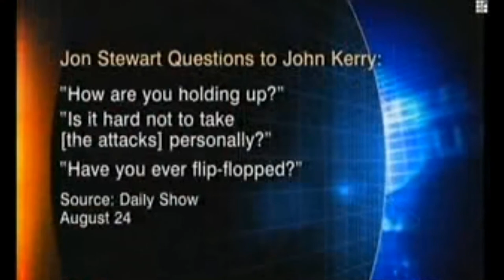The U.S. TV media hexopoly, the public, and solutions